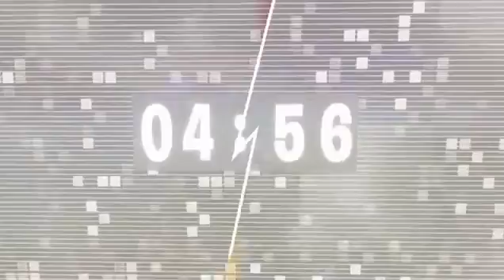Food Fight🍅 | Fortnite